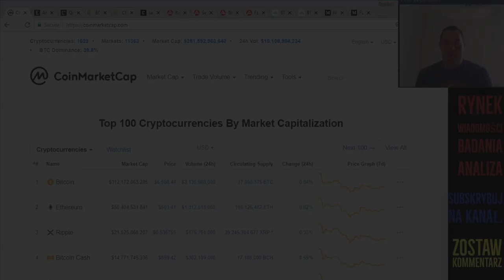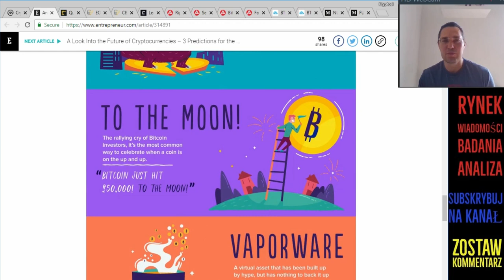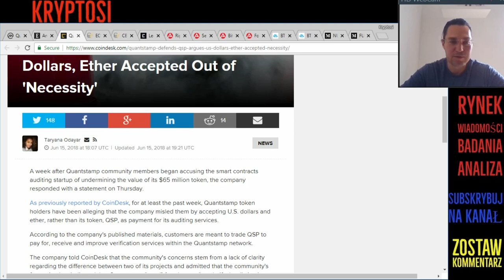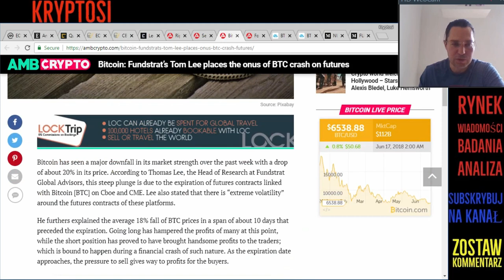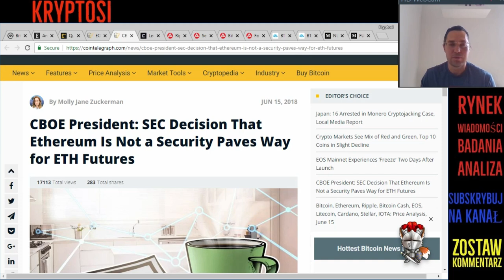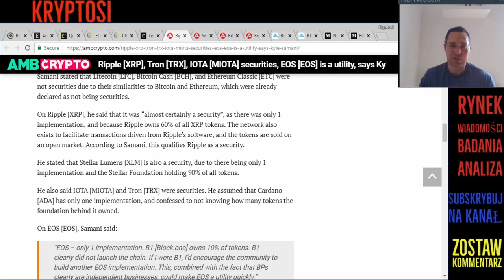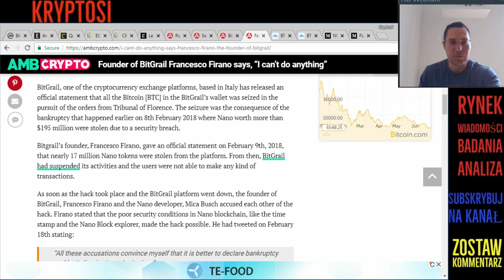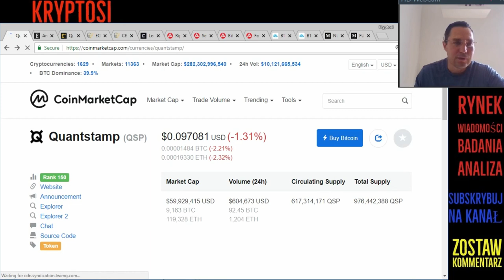Bitcoin i Kryptowaluty 17.06.2018 Ethereum Futures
Artykuły/Linki Informacyjne:
Tips:
Bitcoin:
144P48JS2L2MwdwKaC3WyYBCCutNYMvV7q
Litecoin:
LNVpFU8tcquCozqH1rVJ9yzbVwUzzewQhg
Ethereum:
0x241687ec90f98e914eF4ae9dAF0F4e97c26A1897
Giełdy:
💰Kliknij aby zarejestrować się na BitBay (Największa Polska Giełda z najwyższym obrotem PLN, wolumenem i sporo kryptowalut):
💰Kliknij aby zarejestrować się na Coinbase (Najłatwiesza giełda - Dla początkujących)

Wyrażam tylko moje opinie. Inwestowanie w kryptowaluty to spekulacja.